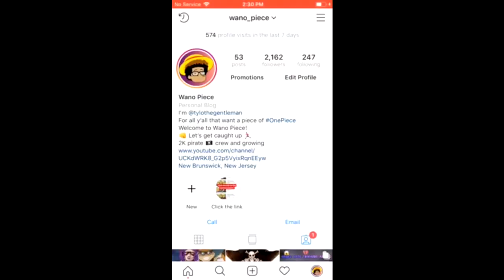Tom's Workers and the Dream of a Don! One Piece Manga Recap: 351 352 353 354 355 356 357 358 359 360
Tom's Workers and The Dream of a Don!: One Piece manga recap 351-360

Hey whats up y’all its your boy TyLoTheGentleman! For all y’all that want a piece of one piece welcome to wano piece!

Before we even start out this video want to say thanks and give a shout out to the Wano Piece pirate crew for liking the video before we even start!!

This week we are recapping chapters 351-360.

Franky starts dismantling the Going Merry because it is not a ship anymore.  It won’t be able to get Usopp back to East Blue.

Franky tells Usopp that the person he saw that night that fixed The Going Merry was probably a Klabautermann.

It is the incarnation of the ship.

The CP9 show up at Franky’s secret base.

Franky’s real name is Cutty Flam. Iceberg gave him the nickname Franky.  He was the other disciple of time an was thought to have died a long time ago.

The Frog that always battles the train was Tom’s pet and Kokoro.

Tom was a golden puffer merman.

Tom built the “Oro” Jackson, Gold D Roger’s ship.

He was sentenced to be executed.

Because of his idea for the sea train his sentence was pushed back ten years.

CP5 people approached Tom and his name was Spandam.

Spandam got his orders directly from the 5 elder stars, so i know the CP9 did the same.

The CP5 used the battle Franky’s to attack on the day of Tom’s trial.

Tom has been sentenced to Enies Lobby and no one has ever returned from there. It is run by the World Government.

Tom used the sea train to erase these charges and allowed the other charge of building Roger’s ship to be kept. This cleared Iceberg and Franky of any wrong doing.

Tom kept using the word Don almost as a badge of courage, I wonder if that connects to Luffy’s name at all.

Franky messes up Spandam’s face and then gets in front of the train to try and stop them from taking Tom.

I believe this is why the frog always come back and challenges the train.

Franky’s dream is to make a ship that will sail to the end of the world.

Franky made himself into a cyborg after being run over by the train.

The Pluton is needed to defend against another ancient weapon.

Spandam is now the commander and chief of CP9.

Chopper saved Paulie and Iceberg from the fire.

The CP9 agents let the Going Merry drop out into the sea.

The Cp9 have the power to put the Buster Call in motion.  It calls 5 lt generals and 10 warships from the navy headquarters.

Nico Robin is doing this to keep the Straw Hats from receiving the Buster Call.

Sanji has been waiting at the train station for Nico Robin.

Paulie tol the Galley La workers to help the Straw Hats.

Everyone is looking for Zoro and Luffy to try to stop the train before it leaves with Usopp, Franky, Nico Robin, and the blueprint of the Pluton.

Zoro and Luffy are stuck.

Short Comics:
There’s a house in the jungle.  It appears to belong to mr 3 because it is made out of candles. Miss Goldenweek just received a newspaper.

Also let me know what your favorite part of these 10 chapters were!
The Grand Line is a rough place, you’re gonna need a strong crew!

Notable Mentions:
Usopp, Franky, The Going Merry, Tom, Kokoro, CP9, Cutty Flam, Iceberg, Enies Lobby, Spandam, CP5, The Ohara Devils, Paulie, Nico Robin